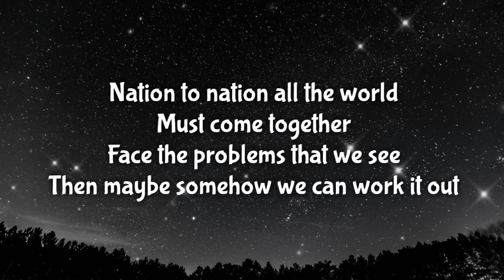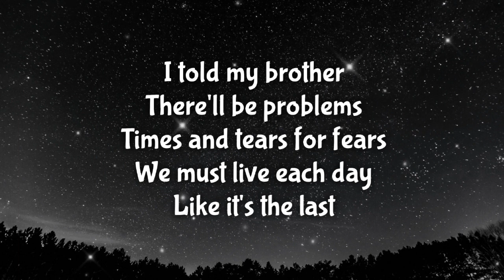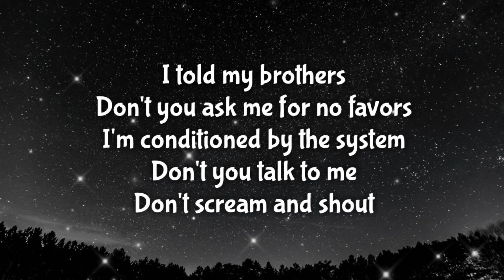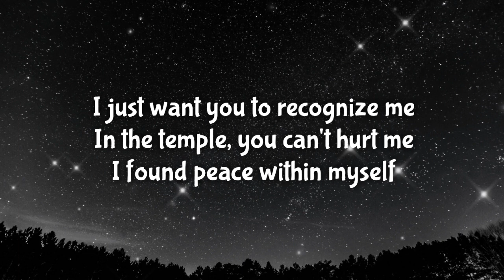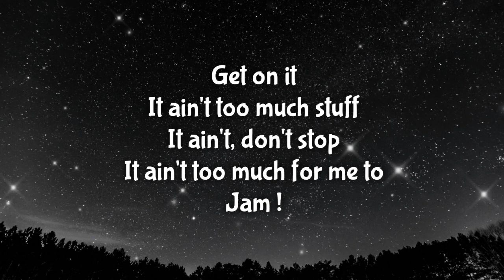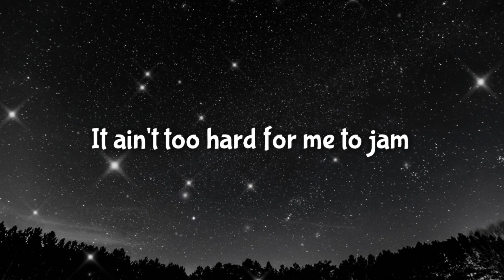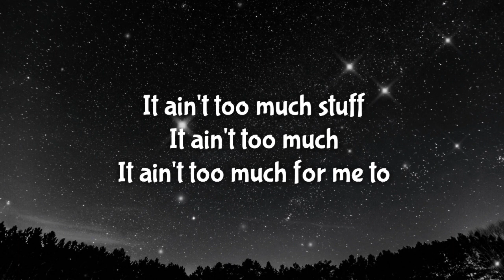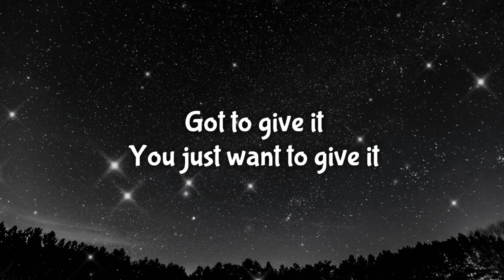Michael Jackson - Jam - lyrics